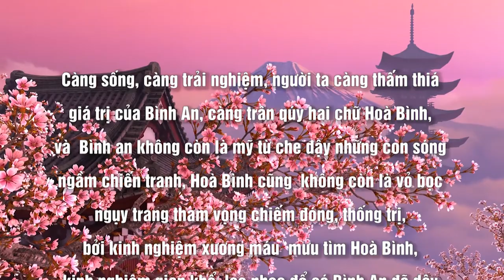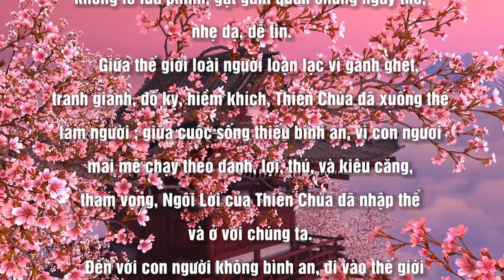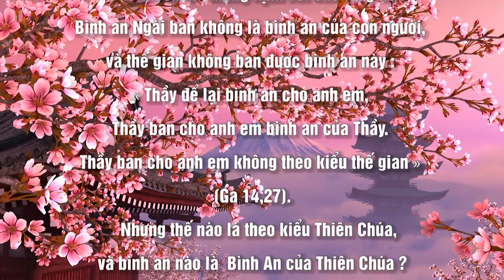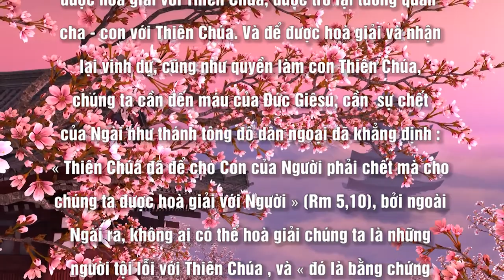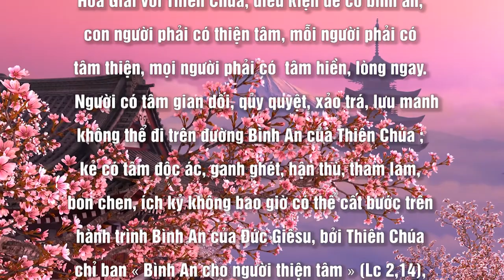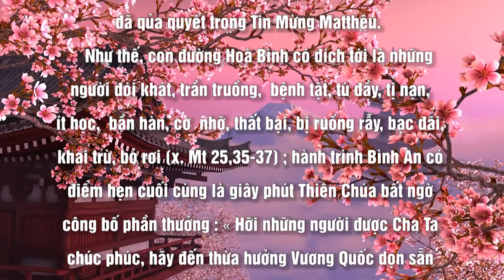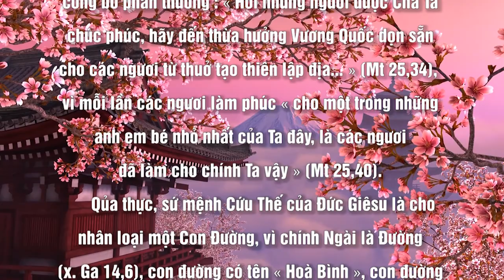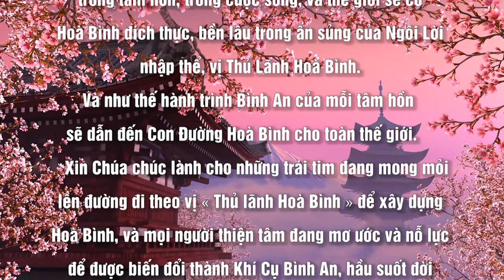CON ĐƯỜNG HOÀ BÌNH, HÀNH TRÌNH BÌNH AN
Nội dung bài : CON ĐƯỜNG HOÀ BÌNH, HÀNH TRÌNH BÌNH AN
Người đọc : ANNA BÍCH THƯ - MATTA TUYẾT KHƯƠNG - YSAVE BÍCH CHI
Bài hát minh hoạ trong bài : CHÚA XUÂN BÌNH AN
Sáng tác : Ns TƯỜNG MINH
Thể hiện : Ca sĩ VŨ PHONG VŨ